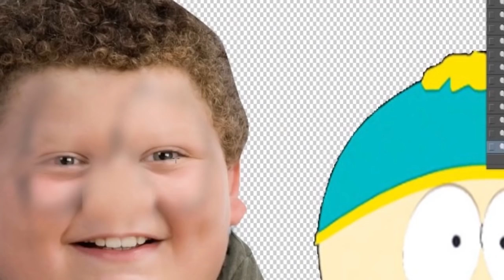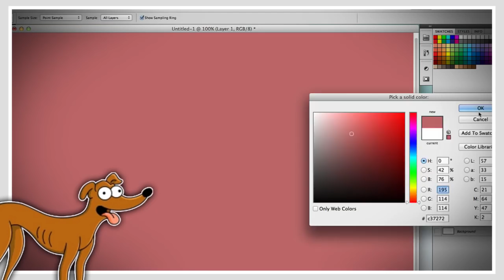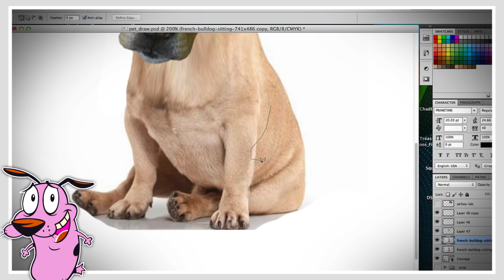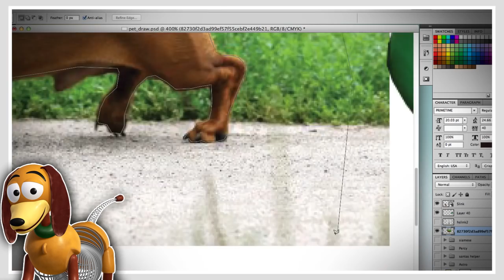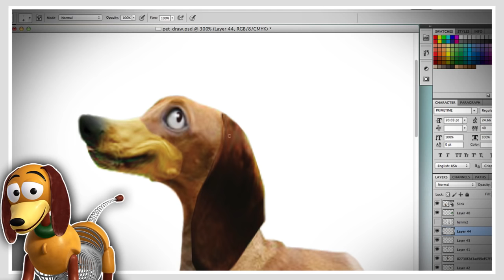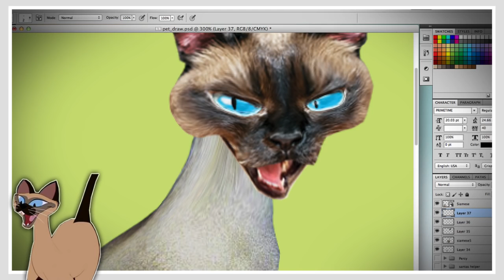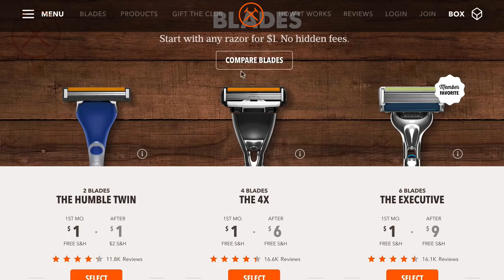Creating Cartoon Pets in REAL LIFE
Show me your creations on twitter!

How to photoshop some of your favorite cartoon dogs and cats into some wacky weird realistic creations - derrrrr